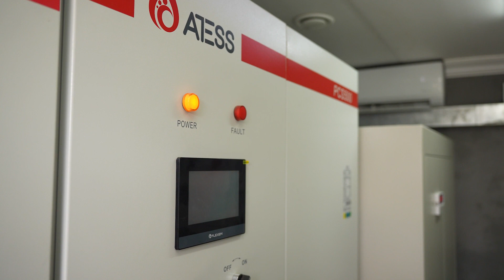Developing a custom financial model to show Sally Williams's cost savings.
The Energy Gurus recently completed an installation for Sally Williams by developing a custom financial model to demonstrate their cost savings.

Their specialized equipment stays running smoothly, and there is no downtime for fabric production.

Now that’s a sweet deal, no pun intended!